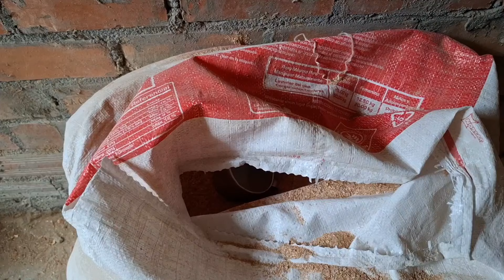Por este motivo prefiero criar gallinas criollas 🐔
las gallinas criollas aguanta más y resisten a cualquier adversidad